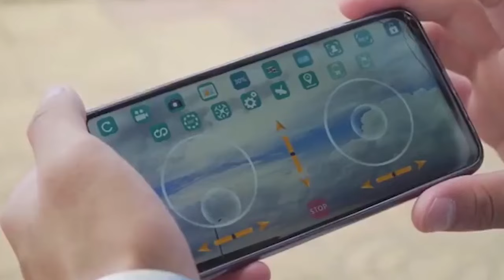【S68高画質空撮ドローン】+2,500円でもう1セットゲット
4K超高解像度 120°広角 ワンタッチで起動/着陸 360°回転可能 高度保持機能付き 飛行時の安定感は良好で Miniサイズで持ち運びに便利折り畳み式